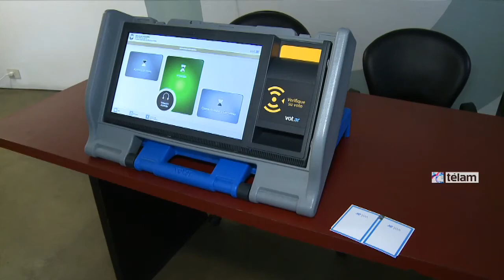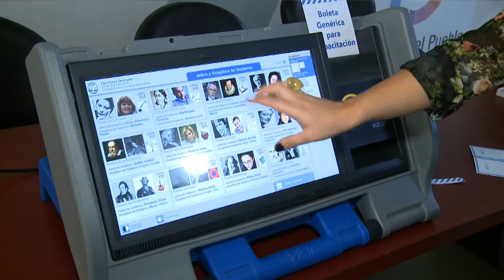Los porteños podrán el domingo realizar simulacro del sistema de boleta única electrónica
El sistema de boleta única electrónica, que se aplicará en las elecciones generales del próximo 5 de julio en la Ciudad de Buenos Aires, podrá ser probado por los porteños en las PASO que se celebrarán este domingo, en el inicio de un proceso de capacitación masivo para informar a la ciudadanía sobre la nueva modalidad de sufragio.
En un operativo comandado por la Defensoría del Pueblo de la ciudad de Buenos Aires, se desplegarán 850 máquinas electrónicas en el 95 por ciento de los lugares de votación, donde los porteños tendrán la posibilidad de familiarizarse con el nuevo sistema, que permitirá -cuando se aplique- conocer los resultados de la votación aproximadamente una hora después de cerrado el comicio.
"No se trata de voto electrónico, porque no es un sistema informático integrado, sino un sistema de boleta única electrónica, una impresora que emite la boleta y no guarda la información", explicó Alejandro Amor, titular de la Defensoría, en una rueda de prensa que ofreció hoy para explicar los detalles de la iniciativa.
La implementación de este sistema, aprobado el año pasado por la Legislatura porteña, debía aplicarse en las PASO de este domingo, pero finalmente fue aplazado al 5 de julio con el argumento que no se llegaba con los tiempos para informar a la ciudadanía sobre el proceso y garantizar la transparencia del comicio.
Por eso, desde la Defensoría -que no promueve el sistema sino que asume un mandato legal del Tribunal Superior de Justicia de la ciudad- advierten que la nueva modalidad "necesita ser conocida para darle legitimidad", porque se trata de "modificar un sistema centenario".
El sistema es el mismo que se viene utilizando en la provincia de Salta, "con la diferencia de que en ese distrito hay un padrón de 800 mil electores y fue adoptado progresivamente en 6 elecciones; y en Capital somos 2 millones y medio, y se aplicará en la totalidad del padrón", dice Amor.
Para ello, desde la Defensoría, piden "extremar el esfuerzo y la responsabilidad de todos los poderes del Estado" para llegar en tiempo y forma a los comicios generales de julio, y propusieron un "proceso de capacitación masivo e integral".
Aplicaciones en los celulares inteligentes, publicaciones a través del impuesto ABL que reciben los porteños, capacitaciones en escuelas y universidades, y una atención especial a la tercera edad serán algunas de las herramientas para alcanzar a toda la población.
Entre las ventajas del nuevo sistema, Amor detalla que habrá una reducción "muy significativa" del costo del comicio -ya que cada fuerza no necesitará contar con los 5 millones de boletas que imprimen en cada elección- y principalmente se reduce el tiempo del escrutinio.
"El recuento de votos se realiza en muy poco tiempo y es posible tener los resultados una hora después de cerrado el comicio", según explicó el Defensor del Pueblo.
También señala como beneficios que las fuerzas más chicas o con menor poder de convocatoria tendrán los mismos beneficios que las más grandes y no se necesitará controlar en el cuarto oscuro si faltan o no boletas, pero admite que se advirtieron dificultades en el sistema en materia de accesibilidad para las personas con capacidades diferentes.
Es por eso que la Defensoría viene solicitando de "forma imperiosa" la realización de una auditoría informática por parte de la Universidad de Buenos Aires sobre las 10 mil máquinas disponibles para el comicio de julio.
Para utilizar la boleta electrónica, es necesario insertarla y empujarla en la impresora, hasta que aparezcan las opciones electorales en la pantalla. Luego se debe elegir la lista o candidato tocando el recuadro correspondiente.
En pantalla aparecerán dos opciones para ver las boletas: se podrá votar por categorí­as (equivalente a cortar boleta) o votar por lista completa. También aparecerá la opción de votar en blanco.
Al finalizar el proceso, la máquina mostrará en pantalla la composición del voto, lo imprimirá en la boleta electrónica y lo grabará en un chip.
El elector podrá revisar su voto colocando la boleta sobre el lector de la máquina; luego deberá doblar la boleta, entregársela al presidente de mesa para que corte un troquel, y finalmente depositarla en la urna.